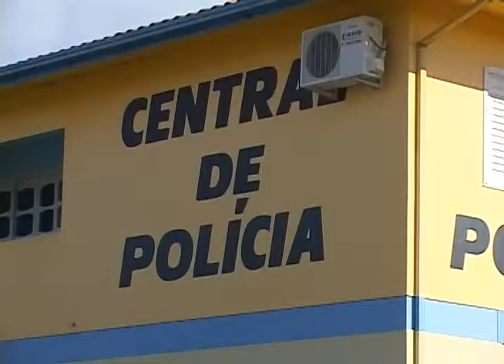Araranguá - Jovem é preso pela sexta vez em Araranguá